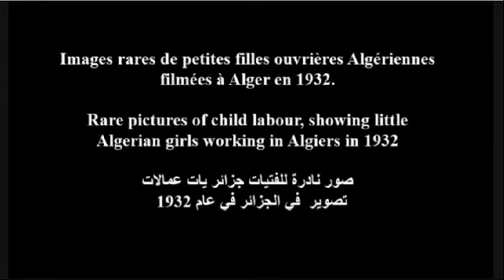ALGÉRIE : Petites Filles Travailleuses filmées en 1932 الجزائر: فتيات عاملات صورت في عام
RUBRIQUE ENFANCE D'ALGÉRIE قسم أطفال  الجزائر
Pendant la période coloniale, plusieurs familles envoyaient leurs enfants travailler pour subvenir aux besoins quotidiens.
خلال فترة الاستعمار ، أرسلت عدة عائلات أطفالها للعمل لتلبية الاحتياجات اليومية
During   colonial time, several families sent their children to work  in order to meet daily needs.